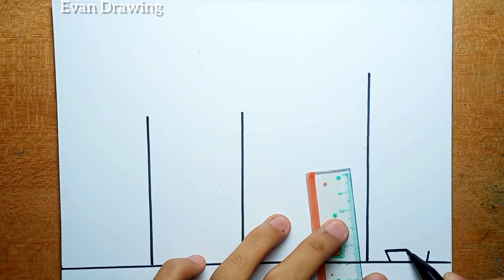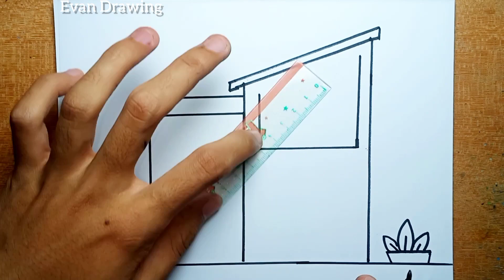How To Draw A House Easy For Beginners |Easy House Drawing